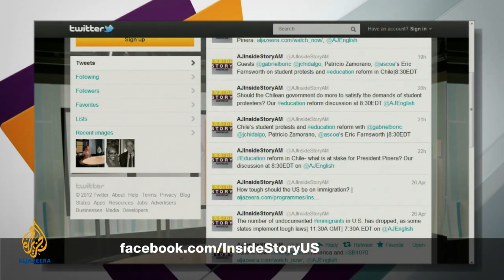Inside Story Americas - What has changed since the LA riots?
The acquittal of four LA police officers for the beating of Rodney King set off a wave of race riots in Los Angeles. Twenty years on, are black Americans still subject to race profiling? Guests: Hubert Williams; Earl Ofari Hutchinson; Horace Cooper.